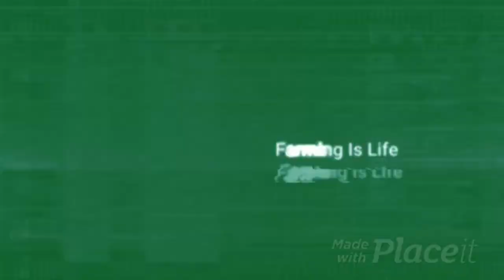FS22 | Western Wild's #53 |Good old F100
Today on Western Wild's.

Mike gets seeding the airstrip field behind the seen.
Transporting machinery down to the mine.
Picking up our old mine finds.
New auction site perches of second-hand surprise.
Mike cracks on with the rolling of the airstrip field.
Collect our first possible pay dirt or river rocks?